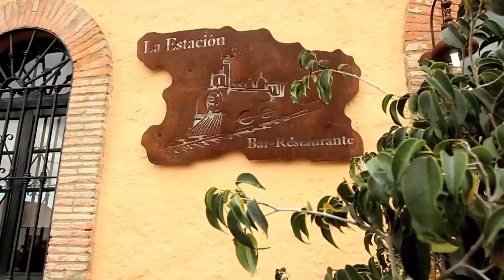Cádiz | Cádiz en invierno | minube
Viajar a Cádiz en invierno es un auténtico lujo, y es que Cádiz no es sólo playas y turismo veraniego.

La paz y la tranquilidad que ofrece el turismo en Cádiz en época invernal es difícil de encontrar en otras épocas, y es que el interior gaditano está repleto de rincones espectaculares.

En este minubetrip, los viajeros Ignacio Izquierdo, Miguel Egído, Zai Aragón e Inés Fernández nos enseñarán los pueblos blancos andaluces, increíbles paisajes naturales y lo mejor de la gastronomía gaditana.